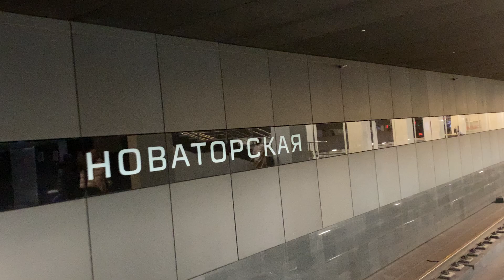Novatorskaya Metro Station, Big Circle Metro Line, Moscow, Russia, February 2024